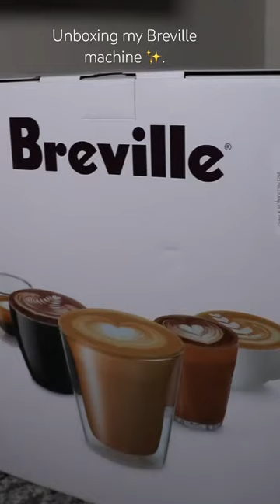breville brevillecoffeejourney coffeelover beginners unboxing